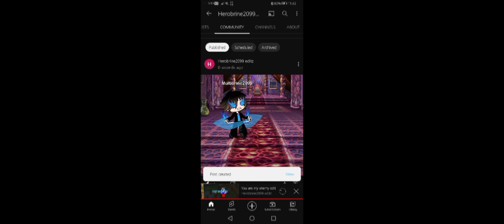herobrine2099 and friends edit